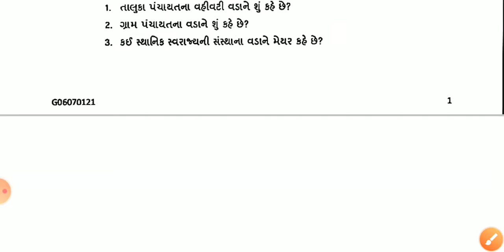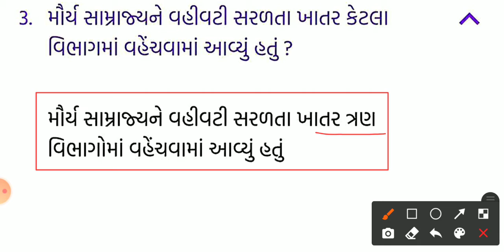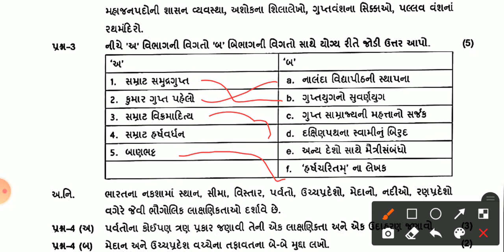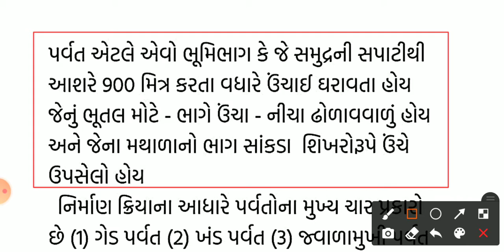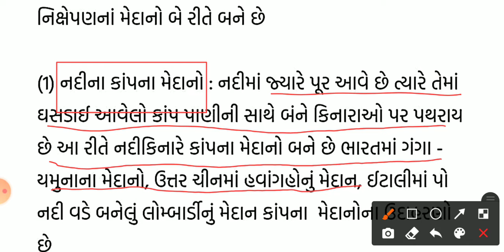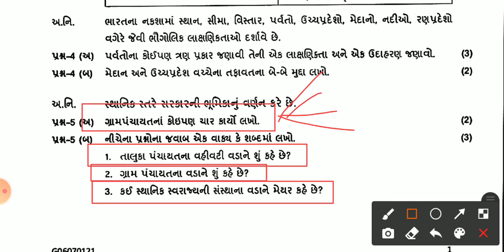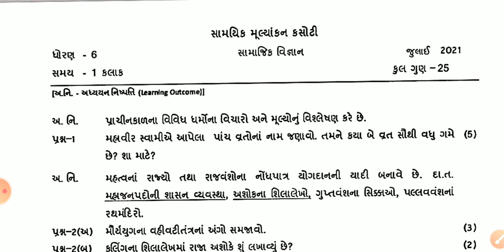ekam kasoti std 6 samajik vigayan paper solution 2021|samayik mulyankan kasoti std 6 samajik vigayan